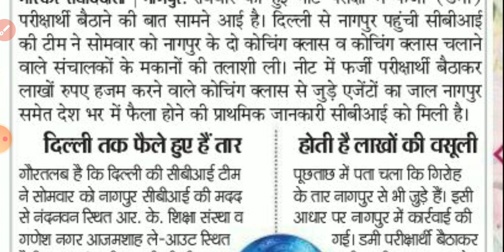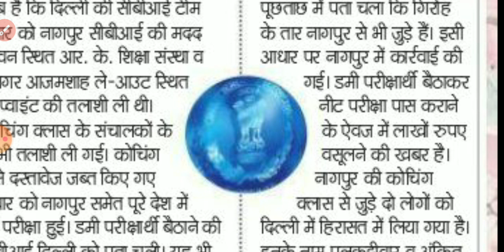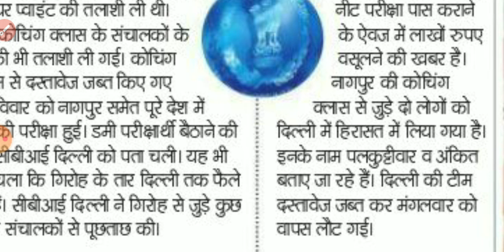NEET Paper Leak🔥NEET 2021|Reneet 2021|NEET News|NEET CANCELLED 2021|NEET EXAM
NEET Paper Leak🔥NEET Latest Update🔥|RE-NEET 2021|NEET 2021|NEET 2021 Exam Cancelled|Neet Paper Leak
NEET Paper Leaked🔥NEET Latest Update🔥|RENEET  Exam|NEET 2021।NEET Reconduct 2021|NEET RE EXAM|Neet
NEET 2021 PHASE-2 Application Form🔥|NEET Latest Update🔥 NEET  Result।NEET Counselling।NEET 2021 Form
NEET 2021 PHASE 2 Application Form🔥|NEET Latest Update🔥 NEET Result।NEET PHASE 2 2021 Registration
NEET 2021 RESULT 🔥🔥NEET Latest Update🔥|NEET Result Date|NEET-UG Result Date|NEET Latest News by NTA
NEET 2021 Phase-2 form🔥 | NEET 2021 Latest News Today | NEET 2021 Latest News | Latest Update
NEET CANCELLED 2021🔥Supreme Court Decision|NEET Paper Leak|NEET 2021|NEET|Reneet 2021|NEET Neet News

NEET 2021 RE Exam ?🔥NEET Latest Update🔥|NEET Paper Leak|NEET 2021 Latest News।NEET NTA Latest update

Re Neet chances
Neet date
Re Neet Exam Date 2021
Neet Re Examination
ReNeet 2021
Neet 2021
Nta Director Interview about Neet 2021
Neet 2021
Nta about Neet 2021
Nta director about neet 2021
Latest nta director on neet 2021
Nta Neet
Re Neet Twitter
Today Neet Updates
Today Neet Updates 2021
Today News Neet Update
News Neet Updates 2021 tamil
Neet Updates 2021 malayalam
Neet Updates 2021 Today news in tamil
Neet Update News 2021
Neet Update Tamil
Neet Update Postponed
Neet Update Live